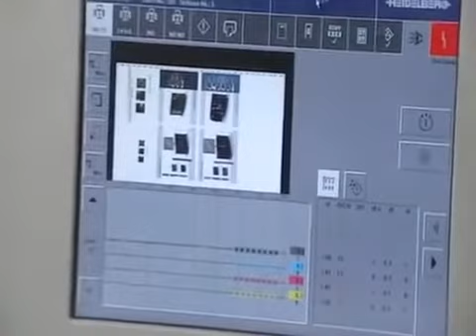Prinect sheet bed scanner in action